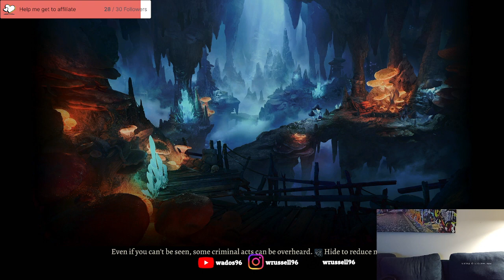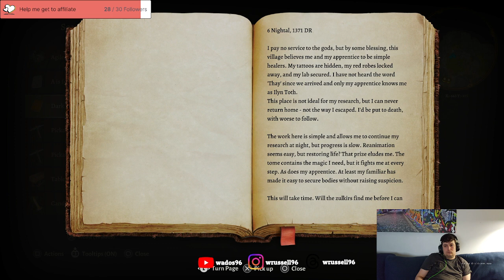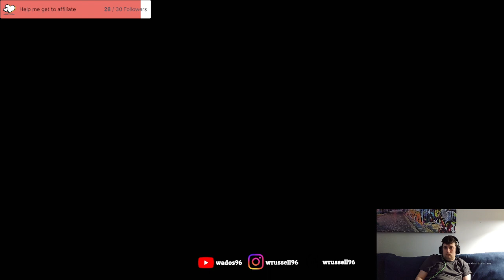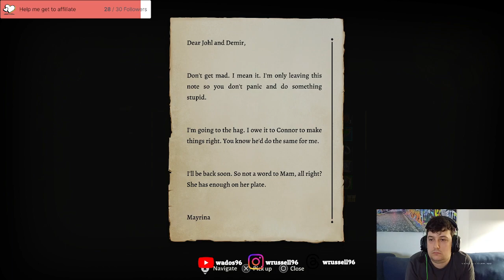Baldurs Gate Playthrough 3 - Trying to level up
Doing some grinding to level up and make the goblin camp easier.